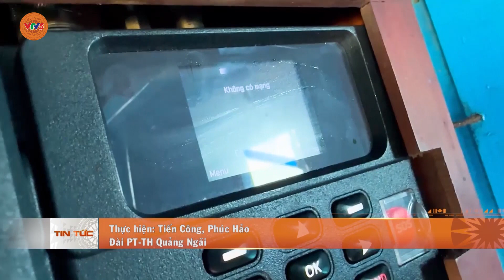TIẾP TỤC GIẢI PHÁP CHỐNG KHAI THÁC HẢI SẢN BẤT HỢP PHÁP | VTV5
Ngày 04/11/2023, Thủ tướng Chính phủ đã ra Công điện về việc tập trung thực hiện các nhiệm vụ, giải pháp cấp bách, trọng tâm chống khai thác hải sản bất hợp pháp, không báo cáo và không theo quy định. Tỉnh Quảng Ngãi đã và đang thực hiện nghiêm chỉ đạo của Thủ tướng Chính phủ trong chống khai thác bất hợp pháp.